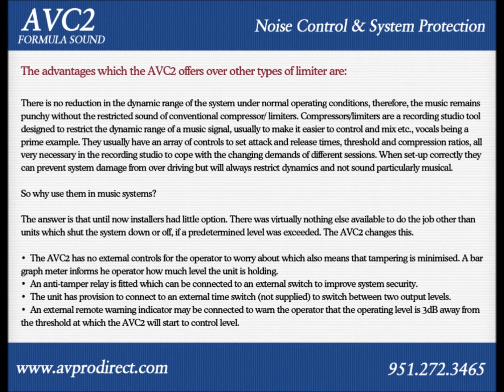AVC2 Automatic Volume Control from Formula Sound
Intelligent analog Stereo Automatic Volume Control provide system protection  without reducing dynamic range